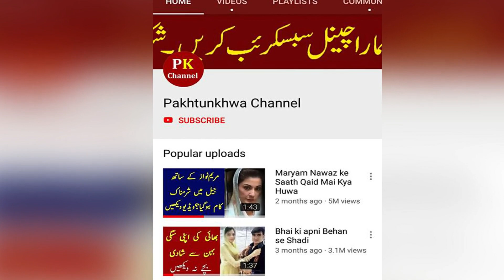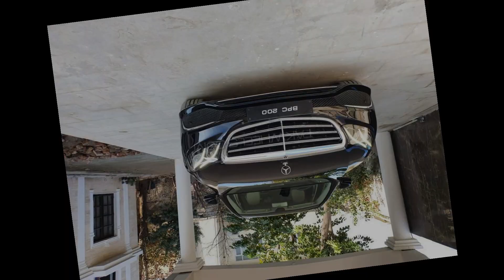Nawaz Sharif Wedding gift to Junaid Safdar ayesha marriage